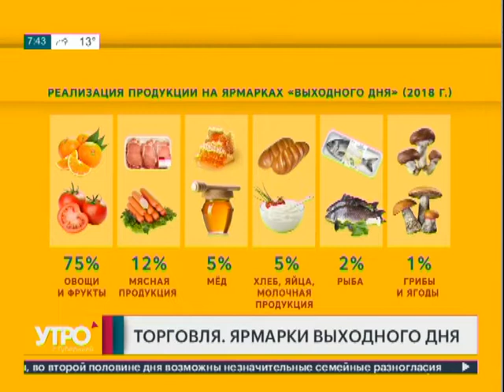Ярмарки выходного дня. Утро с Губернией. 27/05/2019. GuberniaTV